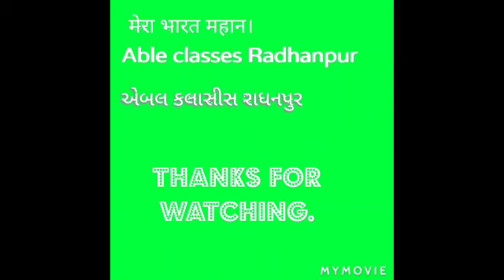બ્રીજ કોર્સ bridge course જ્ઞાનસેતુ ધોરણ ૪ ગણિત પ્રકરણ ૪ એબલ કલાસીસ રાધનપુર August 27, 2021